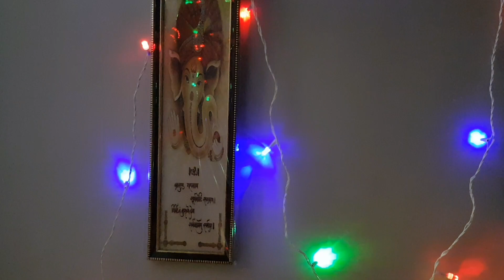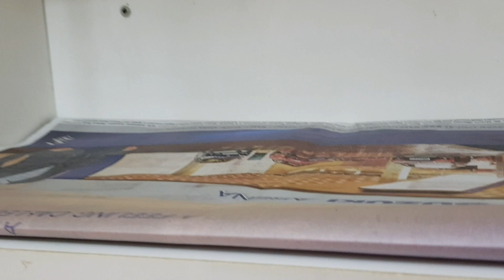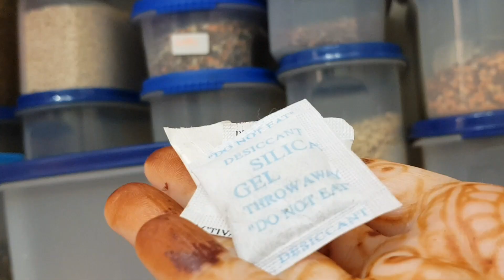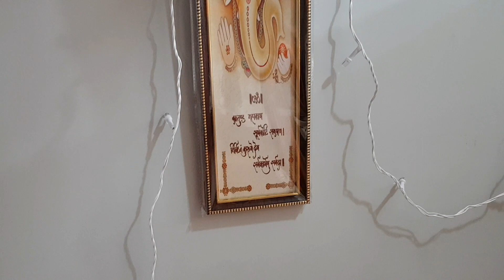Indian Kitchen Deep Cleaning Part -2 |Cleaning Motivation for Diwali|Cleaned Organised Kitchen Look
Indian Kitchen Deep Cleaning Routine (2018)|Cleaning Motivation for Diwali|Cleaned Organised Kitchen Look
Simple Step for KITCHEN Deep Cleaning with Step by Step Info to Deep Clean Small Indian Kitchen
My Monthly Kitchen Cleaning and Maintenance Routine | Kitchen Care and Cleaning Tips |DAILY HABITS FOR A CLEAN AND ORGANIZED KITCHEn

with love
Smita